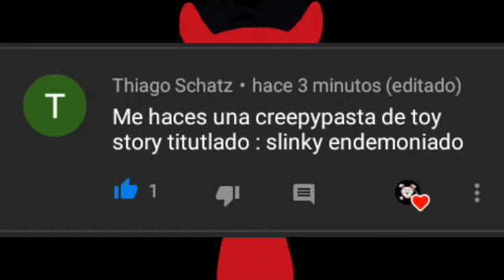Creepypasta de toy story | slinky endemoniado - el señor dia creepypastero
Repulsive